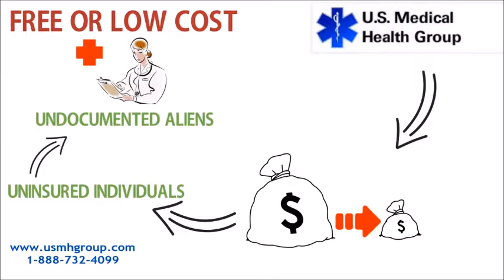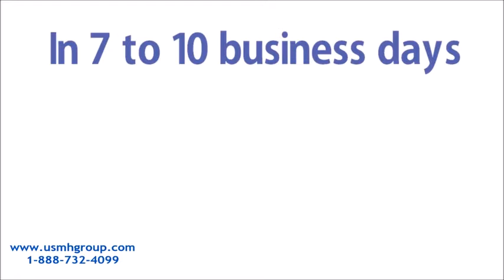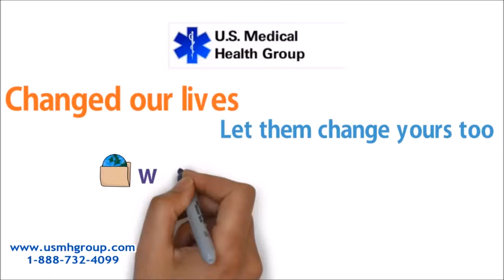Dermatologist Henderson NV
The Best 10 Dermatologists for 2017 in Henderson, NV

Dermatologists near Henderson, NV - Skin Doctor

Henderson Dermatology and Skin Cancer - LA Laser Center

Dermatologists, Henderson, NV, dermatology, Nevada, Dermatologist, web, images, more, videos, video, maps, news, all, everything, search